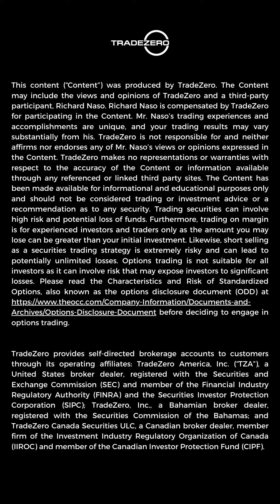Support and Resistance Areas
There’s more to support and resistance than meets the eye 👁️

Listen in to hear Richie’s thoughts 👂 and join us live every Friday for free education by clicking